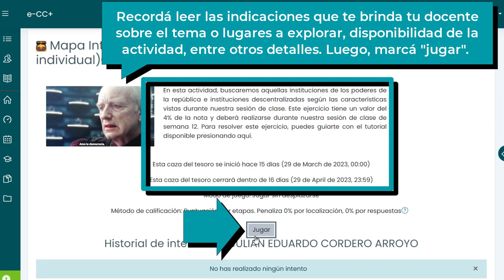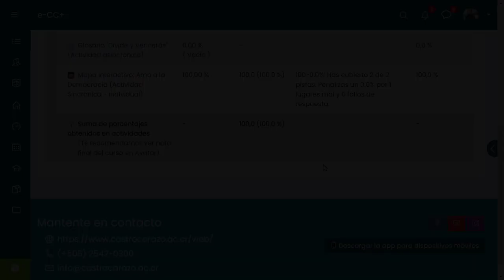¿Cómo participar en una actividad de Caza de Tesoros o Treasure Hunts en mi Entorno Virtual?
Con esta actividad, descubrí lugares u objetos emblemáticos en un mapa geográfico o una imagen personalizada, siguiendo una serie de pistas que te comparta tu docente en nuestros entornos virtuales.

Capítulos del video:

0:00 Introducción

0:14 Paso a paso de cómo gestionar tu navegación en la app

1:56 Contacto en caso de consultas y cierre.